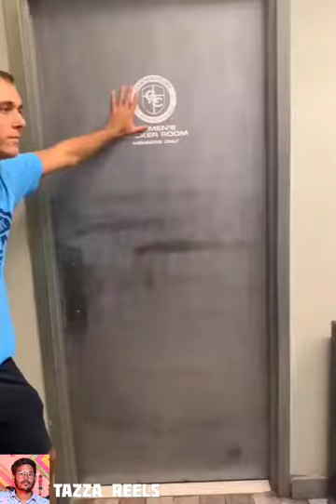Try not to laugh challenge for now to 8 mins ||epic clips ||epic funny moments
▽ Name: If you have a bad day, come and enjoy new videos of Life Awesome everyday. Do you can try not to laugh when watch our videos?

Life Awesome is a channel which will give you lots of daily fail videos. If you’re staying at home to relax or having a bad day, you just need to lie on bed, take your phone, watch our videos an leave the rest for us! You can also play Try Not To Laugh challenge with your friends and also tell us what your favorite clips are in the comment section.
Remember, Life Awesome always loves you and wishes you had a wonderful day!